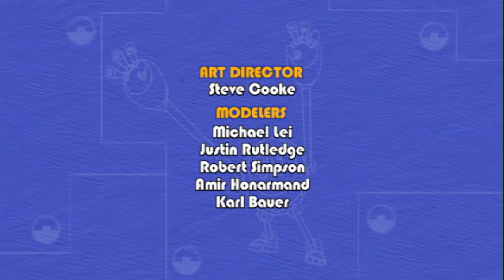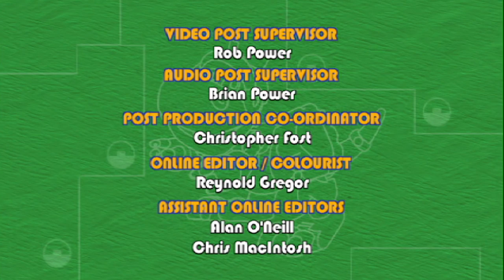🐸 🤖 Animal Mechanicals 119 🐸 🤖 Mechana Dragonfly Island 🐸 🤖 HD | Full Episode 🐸 🤖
The Destination is Dragonfly Island. The Mission is to rescue the crashed Dragonfly and get her flying again. Komodo transforms to saw up bamboo to repair the Dragonfly; Rex transforms to pick her up and launch her into the air; Unicorn transforms to fly up and use her wind power to keep the Dragonfly airborne. The Dragonfly has three baby Dragonflies in mid-air and free of her weight, is able to fly again. Secondary Characters: Mechana Dragonflies and Baby Mechana Dragonflies